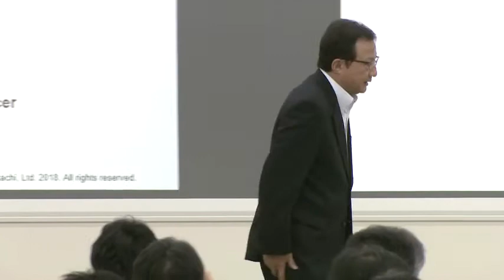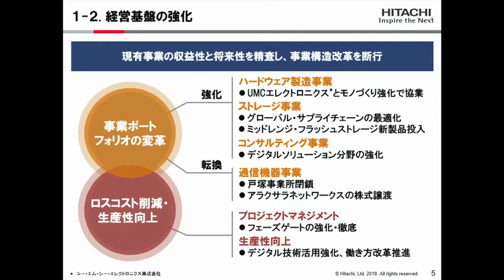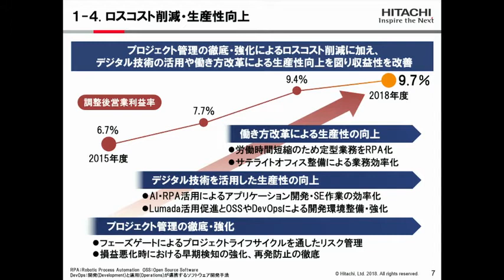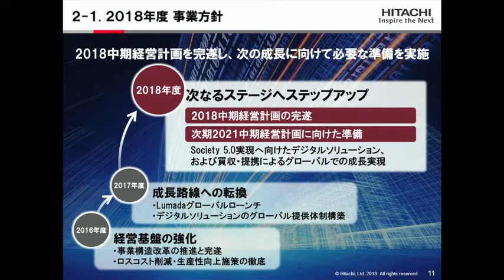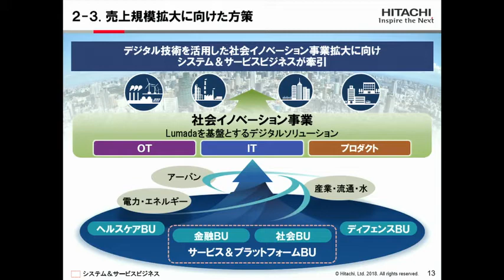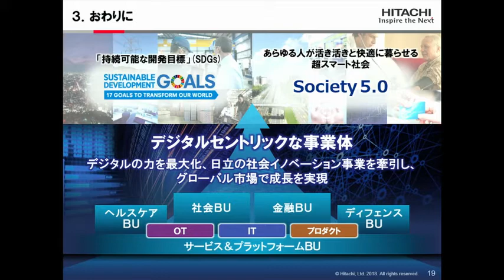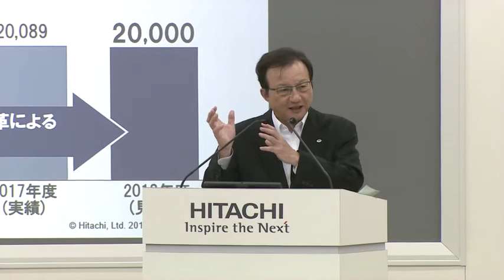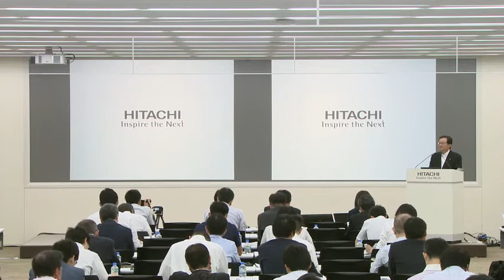「Hitachi IR Day 2018」 システム＆サービス事業 - 日立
2018年6月8日に実施した「Hitachi IR Day 2018」における、システム＆サービス事業についてのプレゼンテーションの模様です。

本ウェブサイトに掲載されている当社の今後の計画、見通し、戦略等の将来予想に関する記述は、当社が現時点で合理的であると判断する一定の前提に基づいており、実際の業績等の結果は見通しと大きく異なることがありえます。また、当社はこれらの資料を現時点での最新情報に更新する義務を負っていません。